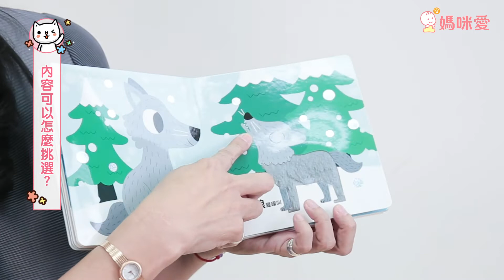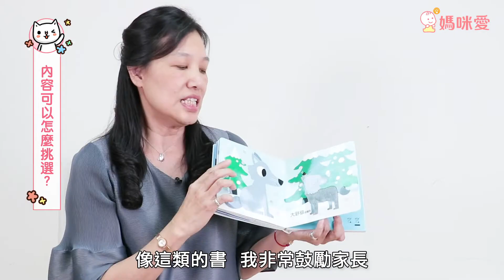閱讀從0歲開始！新生兒圖書大推薦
閱讀從0歲開始！專家🙋‍♀️：即使無法當下給你回應，可是他都吸收進去了💯
善用新生兒圖卡、布書、音效書，用媽媽的聲音帶領寶寶探索世界🌎

讓專家教你該如何挑選寶寶的第一本書📕
（感謝李玫玨 TPEC教研中心執行長專業分享）